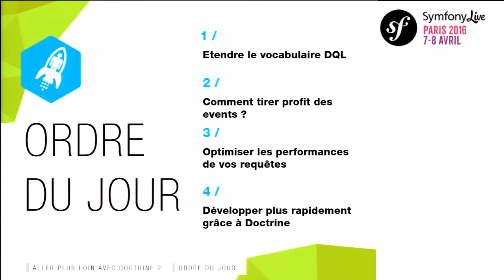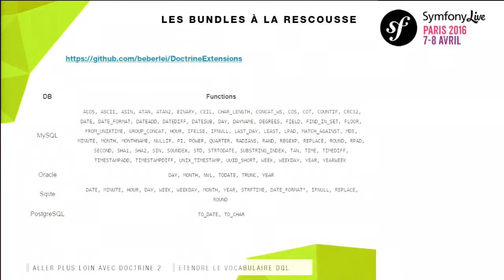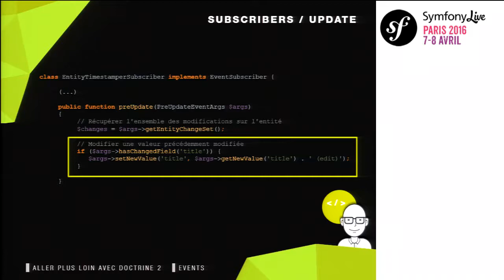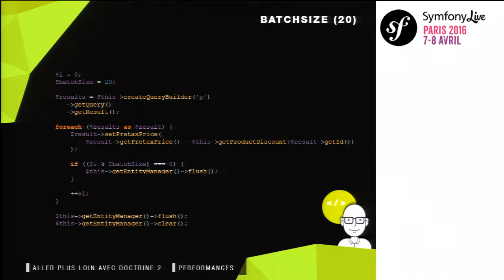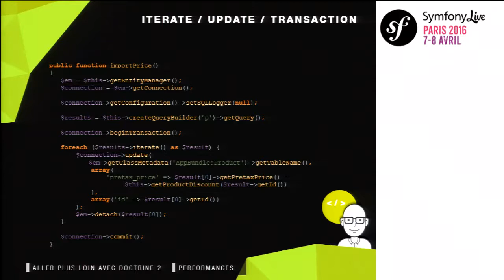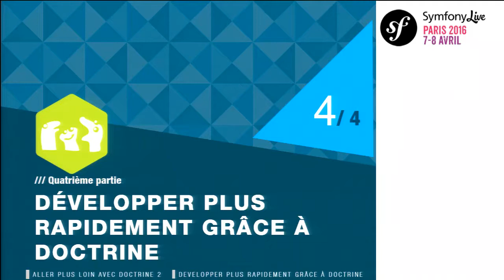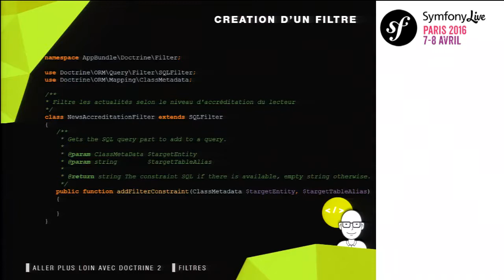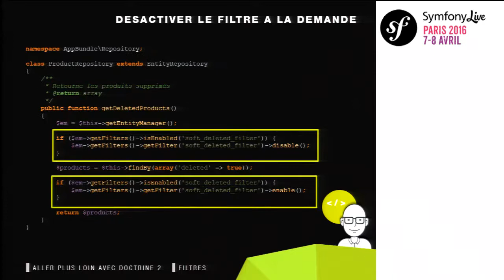SymfonyLive Paris 2016 - André Tapia - Aller plus loin avec Doctrine2